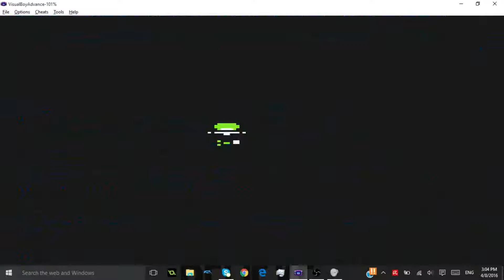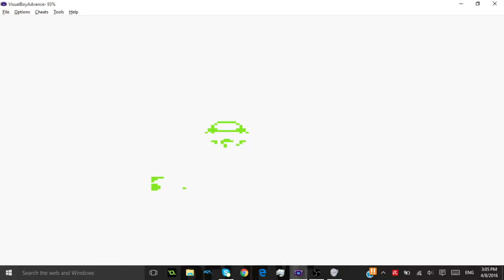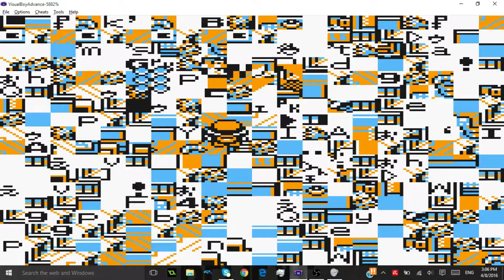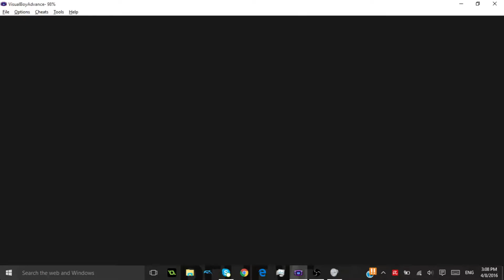Pokemon Yellow: Messing With Warp Glitch